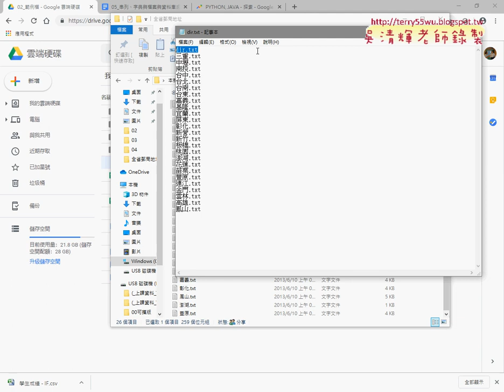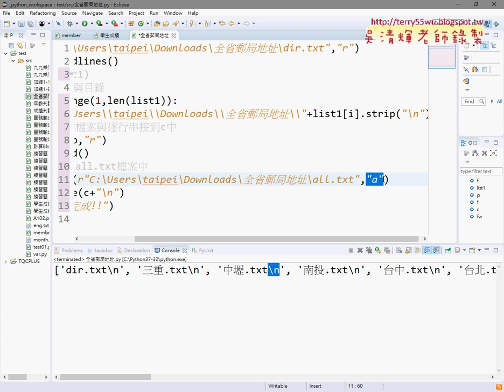02 用Python匯入所有檔案與合併